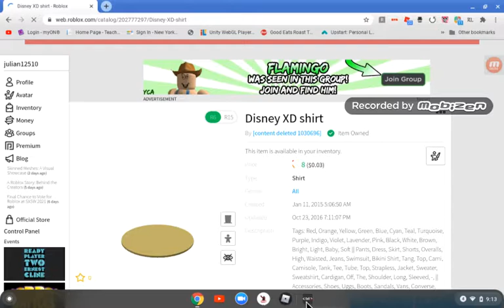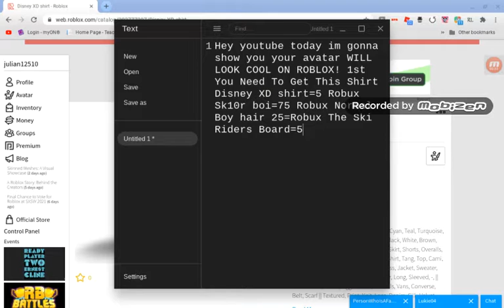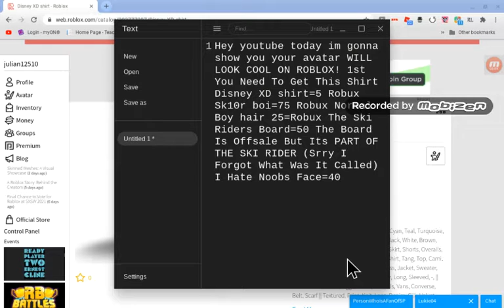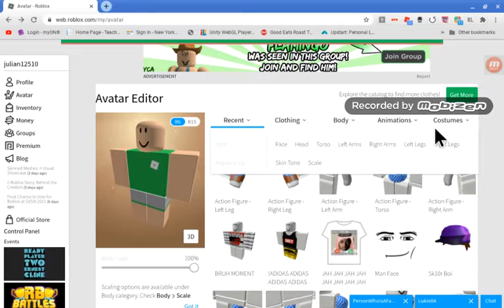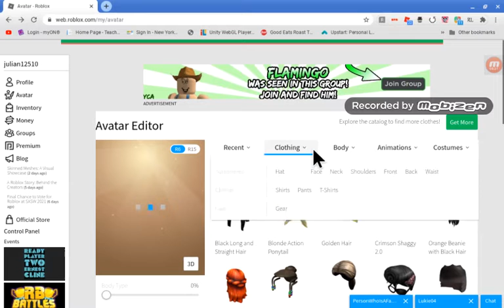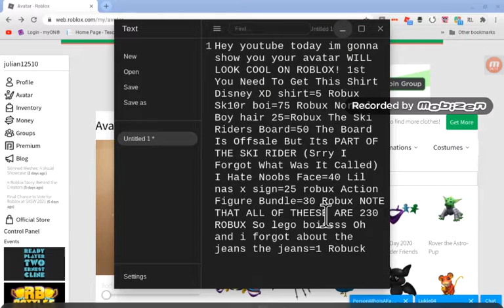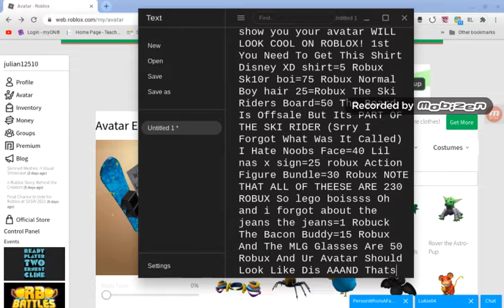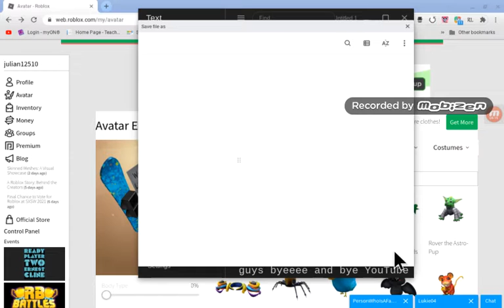(NEW VIDEO) HOW TO LOOK COOL IN ROBLOX AVATAR (430 ROBUX ONLY)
ROBLOX AVATAR TUTORIAL FOR RICH ROBUX PEOPLE OH AND SORRY IF YOU HEAR MY SIS CURSING IGNORE HER!